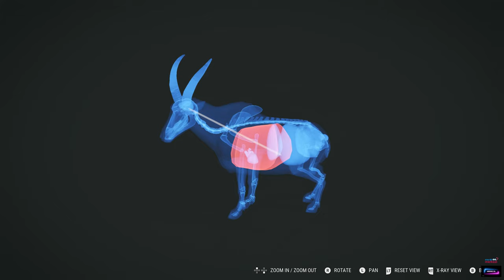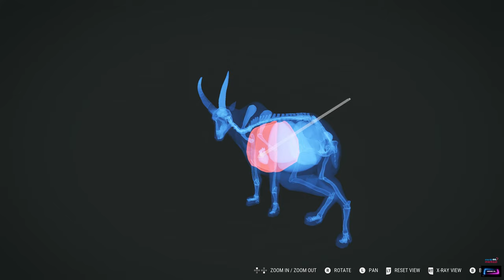Hunter Kills Diamond Mountain Goat From 885 Meters (The Hunter Call Of The Wild - Cotw)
World Record

Cotw

Merakmerkezi : Volkan Evcil